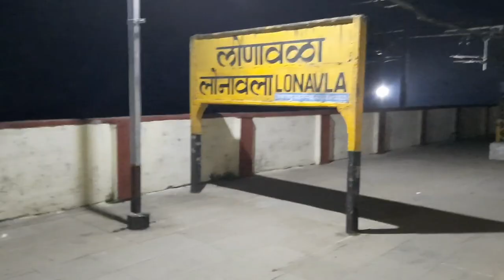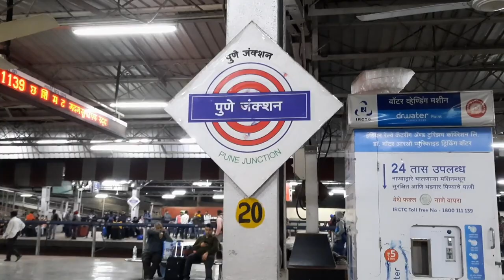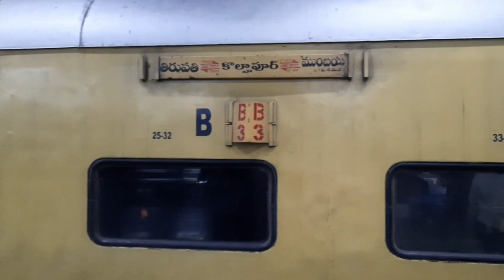Onboard Journey in Mahalakshmi Express 17411 From Kalyan To Karad *159year se chal rhi Hai ye*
Onboard Journey in Mahalakshmi Express 17411 From Kalyan To Karad *159year chal rhi Hai ye*

The 17411/17412 Mahalaxmi Express is an express train belonging to Indian Railways that runs between Mumbai and Kolhapur in India. It is a daily service. It operates as train number 17411 from Mumbai CSMT to Kolhapur SCSMT and as train number 17412 in the reverse direction. Before gauge conversion, this train ran in two sections, with Sectional Carriage interchanged at Pune & later at Miraj, with timeline

Bombay-Pune (as 303 Mumbai–Pune Mail 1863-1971), Bombay-Miraj (as 303 Bombay Mail 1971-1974), Bombay-Kolhapur (as 303 Mahalaxmi Express since 1974)